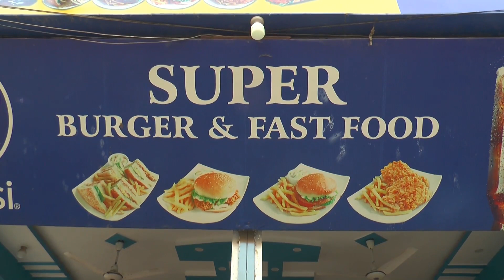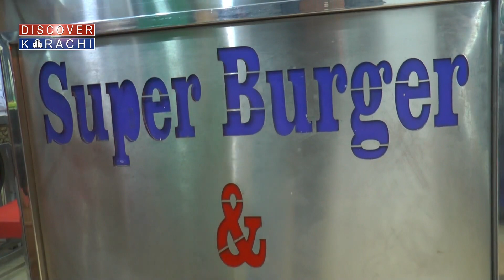Karachi Ka Sab Se Laziz Anday Wala Burger II Super Quality Burger II Wajid Raza Isfahani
Production: Discover Karachi
Copyright: Discover Karachi